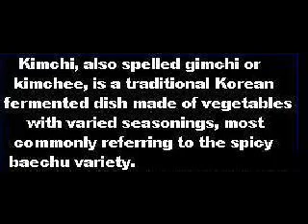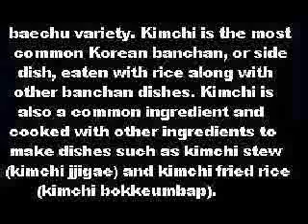TEACHING STUDENTS HOW TO MAKE KIMCHI IN SOUTH KOREA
Teacher teaching students how to make Kimchi in Korea